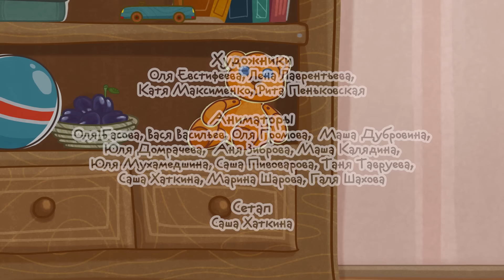"Машинки", новый мультсериал - Лимузин (серия 33) Развивающий мультфильм 13+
Лимузин - очень длинная и романтичная машина. В неё может вместиться куча людей, но обычно лимузин снимают в аренду для особых случаев. А какую бы ты выбрал машину для своего праздника?
Режиссер: Алёна Потёмкина
Сценарист: Цветана Яшина

Ищи колыбельные со всего света на нашем telegram-канале "Серенький волчок" Каждый день одна новая колыбельная, чтобы снились сладкие сны!

Новый номер для sms-пожертвований! Если вам нравятся наши мультфильмы, и вы хотите поддержать благотворительный фонд AdVita, отправьте sms со словом Fly (пробел) сумма (цифрой) на номер 3434. Все собранные средства идут на оплату лекарств и лечение подопечных фонда!

Помогать легко!
«Летающие звери» — первый благотворительный сериал: прибыль от товаров с изображениями персонажей этого мультфильма идет на лечение детей. Покупая любую вещь с летающими зверями бренда "Помогать легко", вы делаете доброе дело, помогаете спасти жизнь.